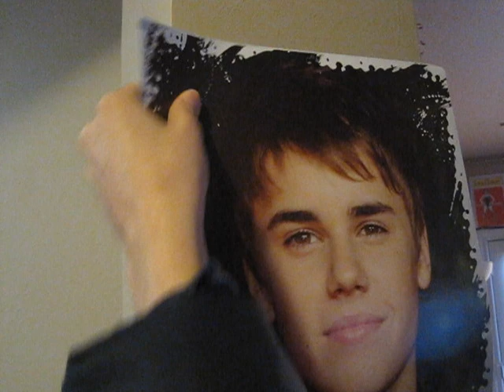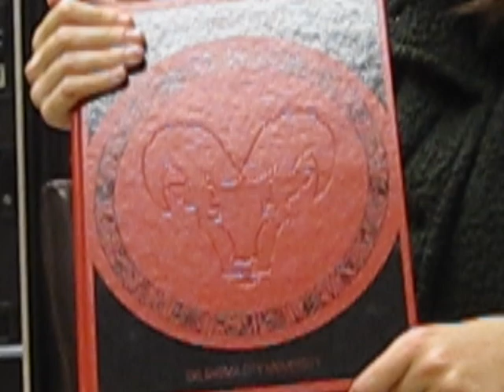Stuff Nobody Says OCU Edition: Part 2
Enjoy Part 2 of the OCU video sensation! And, remember, if you believe anything in this video is true, you must not go to OCU. :)